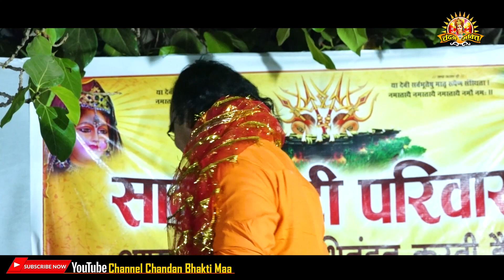कुकरी लेबे की तैहा कुकरा | Kukri Lebe Ki Taiha Kukra | डेविड निराला जस गीत | Live Show 2022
कुकरी लेबे की तैहा कुकरा
Kukri Lebe Ki Taiha Kukra
Live Show 2022

Live Show - Gram : Jamsarar Kala , Dongargaon , Rajnandgaon
Singer - David Nirala
Camera - Lucky Films Production House Raipur
Music Label-  Chandan Bhakti Maa
Editing - Chandan Raja Sahu